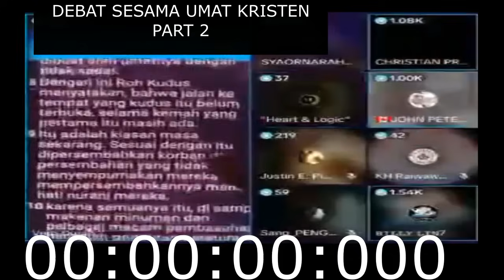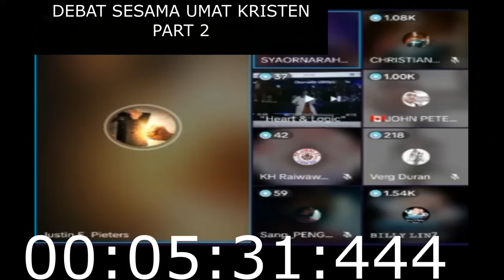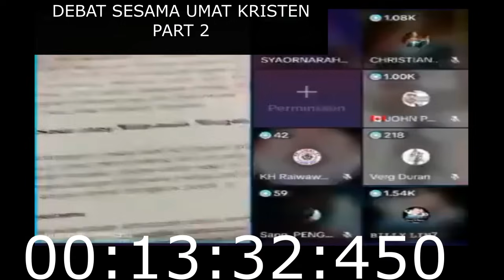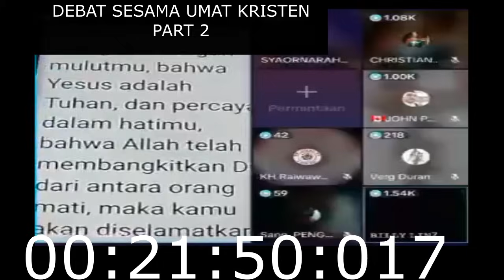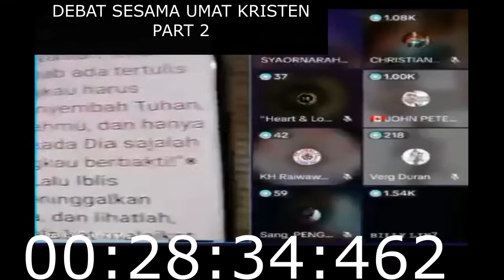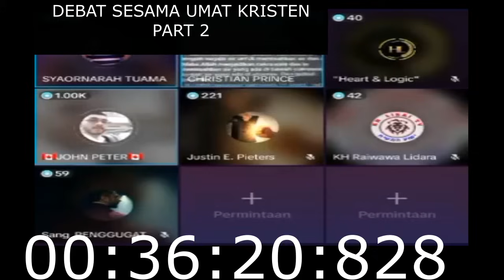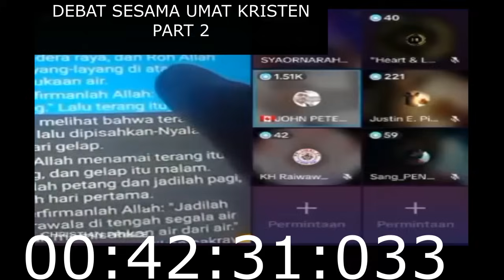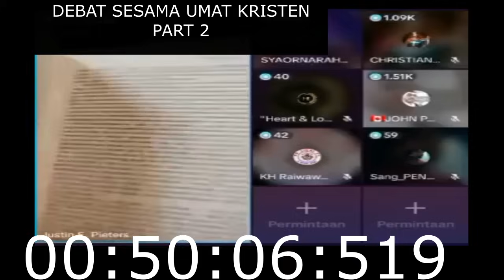DEBAT PALING B4RB4R SESAMA UMAT KRISTEN || BAGIAN 2